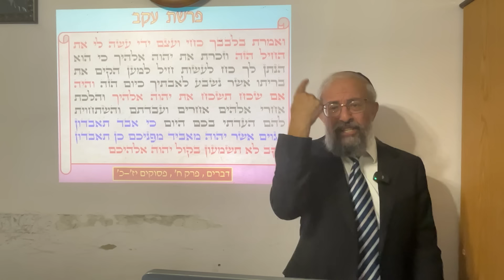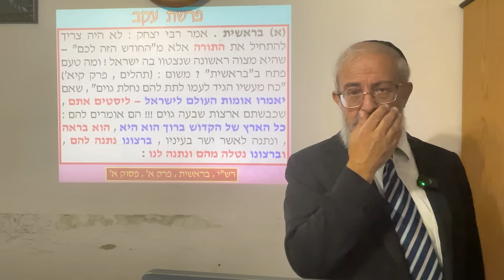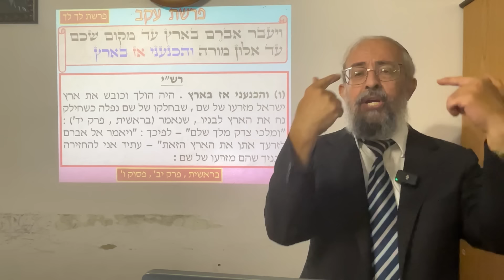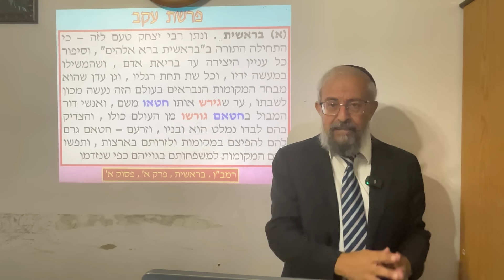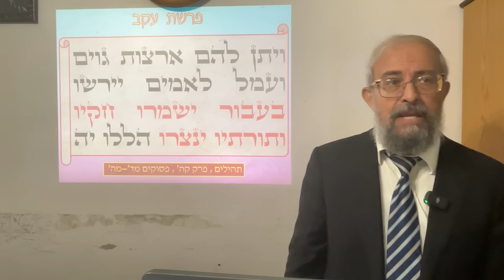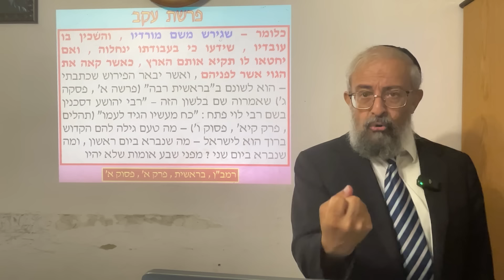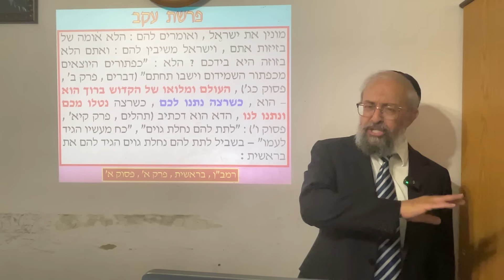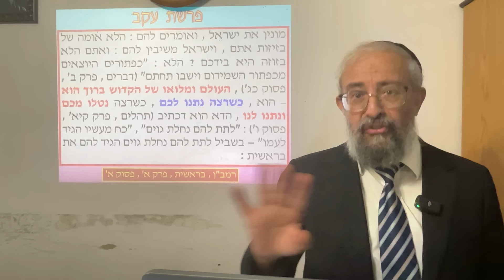פרשת עקב - האם ארץ ישראל אכן שייכת לנו ? - הרב ינון קלזאן